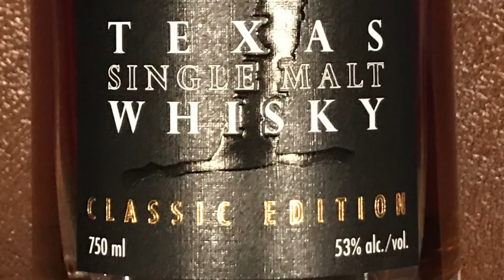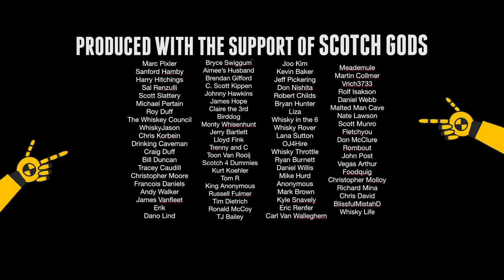Balcones "1" Texas Single Malt Whiskey #448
Texas Single Malt, CLASSIC SERIES.  A timeless style of malt whisky, Balcones "1" Texas Single Malt breathes new life into centuries of distilling tradition with classic techniques and ingredients adapted for New World tastes.

Opening aromas bear hints of toffee and overripe fruits. On the palate, layers of toasted malt and honey give way to mellow notes of baked pears and apples.

A long finish is accompanied by cinnamon and cloves. Texas made, Texas proud, we hope you enjoy the whisky we owe our success to as much as we enjoy making it.

TASTING NOTES

Nose - ripe, buttered stone fruit, banana and pears; honey and rose water with delicate citrus accents

Taste - silky and full on the palate; lightly toasted bread with fresh butter and marmalade

Finish - long finish with lingering toast and burnt sugar notes morphing into rich malt and wood flavors with counterbalancing acidity